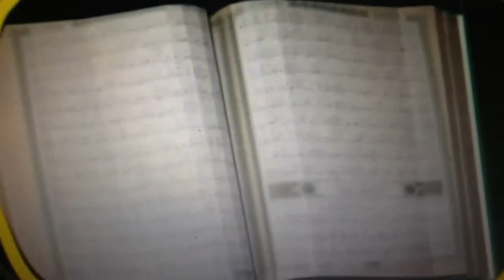MINBARUL QURAN1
Spécial Ramadan 2013